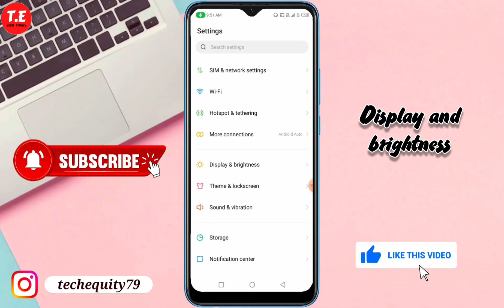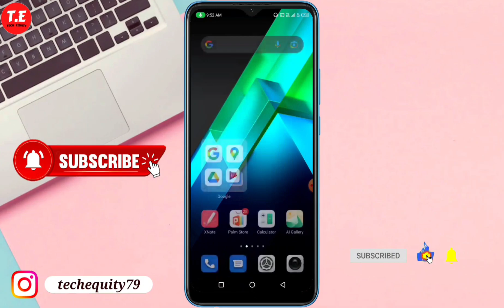infinix smart 7 HD me dark mode On kaise kare | infinix smart 7 hd dark mode setting | tech equity